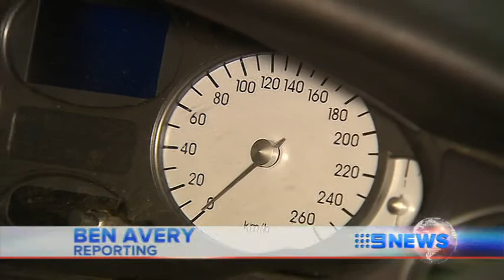SCHOOL ZONE SPEEDSTER 16/10/12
The driver of a sports car has outraged parents and teachers, after being clocked at 90 kilometres an hour in a Wynn Vale school zone.